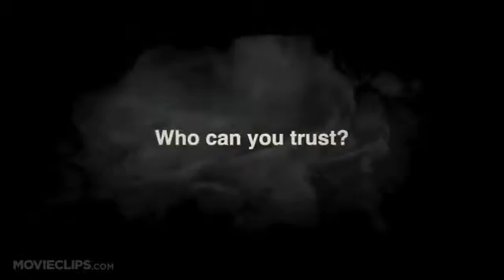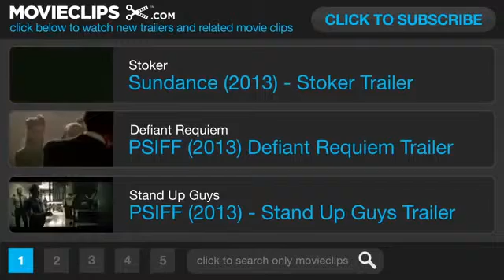The Berlin File Trailer